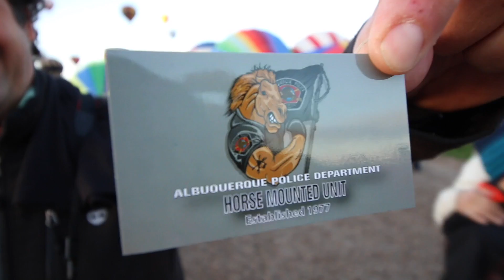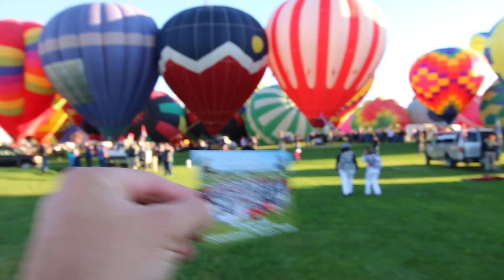Festival de globos de Albuquerque | Ruta 66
La Ruta 66  nos traía una gran sorpresa inesperada en Estados Unidos, íbamos a asistir al Festival de globos de Albuquerque!!! el más famoso del mundo donde mas de 550 globos vuelas los cielos de este estado durante 3 fines de semana del año.

Alojamiento mítico Ruta 66: Próximamente

Presupuesto detallado de la Ruta 66 por días: Próximamente

Route 66 Molaviajar. La video guía de la Ruta 66 más completa